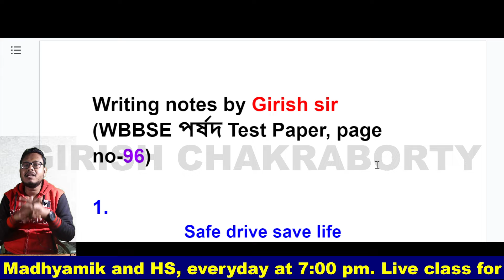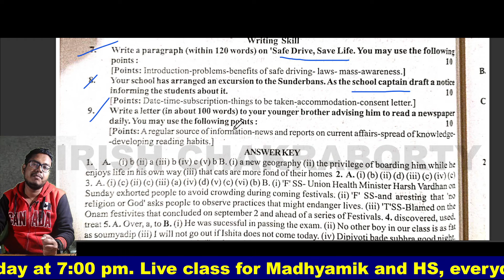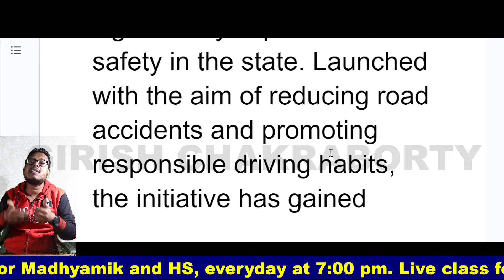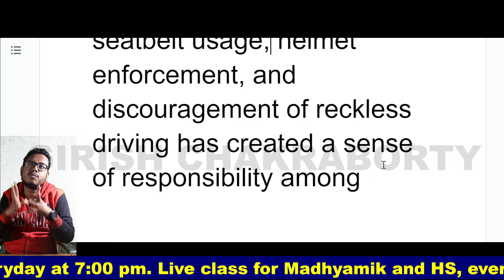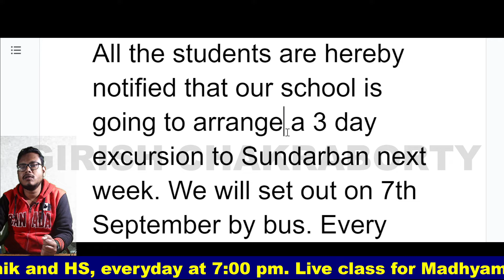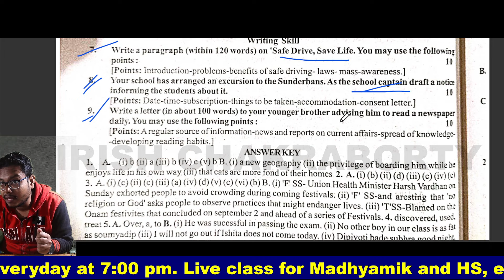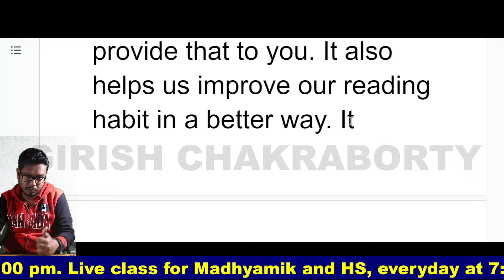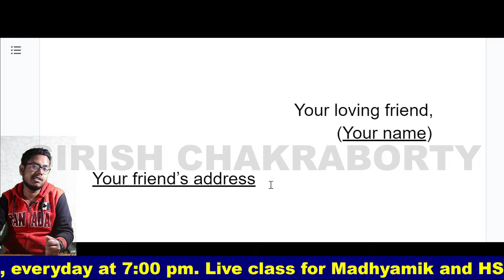WBBSE Madhyamik Test Paper 2024 Page 96, 94 Writing questions solve Parshad Test Paper 2024 English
WBBSE Test Paper 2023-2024 page 94
WBBSE Test Paper 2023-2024 page 95
WBBSE Test Paper 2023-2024 page 96

1. Write a paragraph (within 120 words) on 'Safe Drive, Save Life. You may use the following points:
[Points: Introduction-problems-benefits of safe driving-laws- mass-awareness.]

2. Your school has arranged an excursion to the Sundarban. As the school captain draft a notice informing the students about it.

3. [Points: Date-time-subscription-things to be taken-accommodation-consent letter.] Write a letter (in about 100 words) to your younger brother advising him to read a newspaper daily. You may use the following points: 10 [Points: A regular source of information-news and reports on current affairs-spread of knowledge- -developing reading habits.]

👉কাক ও শেয়ালের গল্প( A Crow and a Fox)

আরও অন্যান্য ভিডিও -